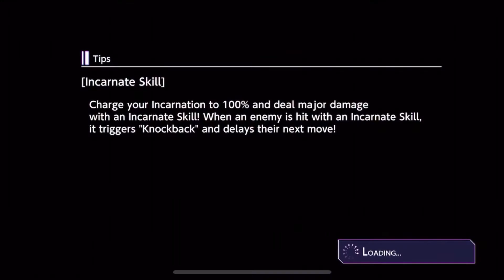Newest Integrity Knight Nergius Coming soon | SAO:ARS